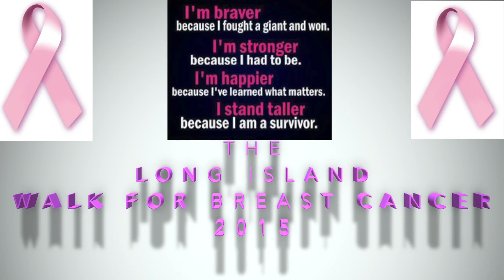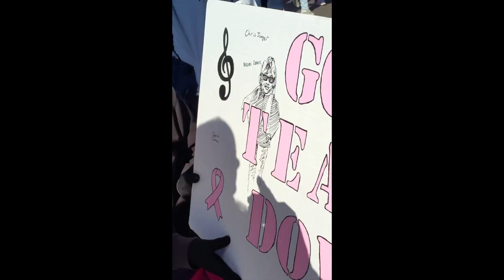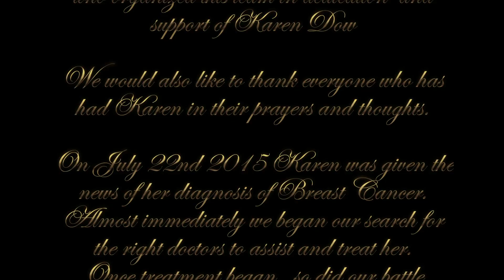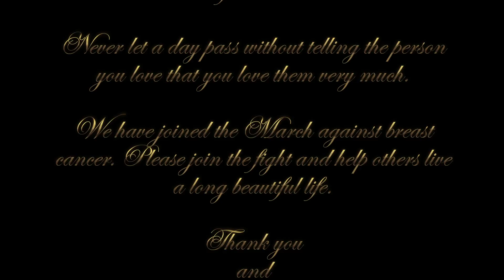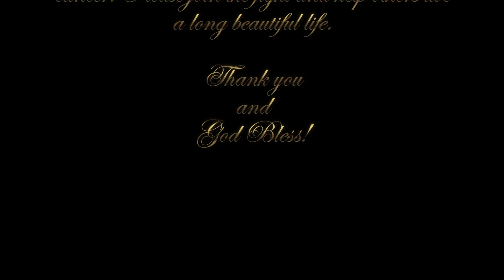Long Island Jones Beach Breast cancer walk 2015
This is A Video made in Honor along with being dedicated to my beautiful lady Karen. She is a survivor of Breast Cancer and is she is my love!